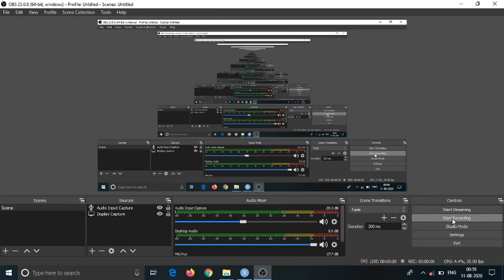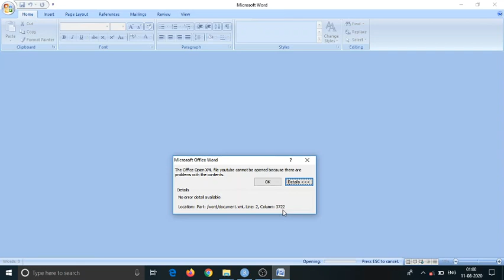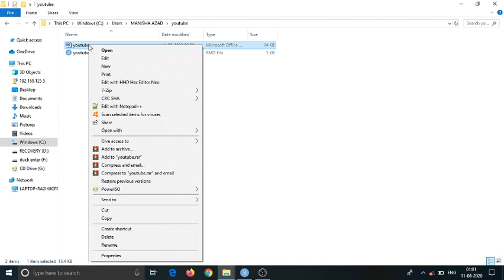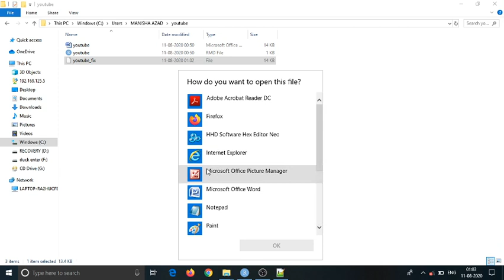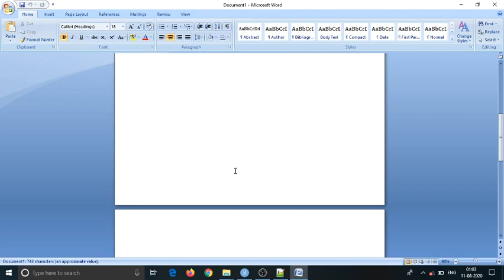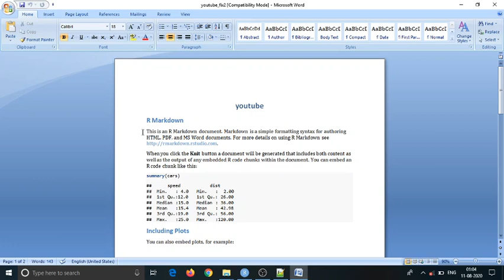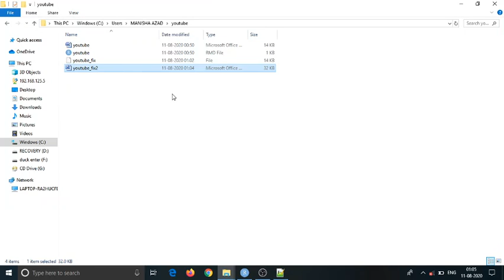XML Word document Bug | Took my whole day to find efficient Patch:) | It might helpful for you.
How do I fix this Word document bug - xml parsing error part:/word/document.xml, line: 2, Column:?
Sometimes, Microsoft word cannot open the file which you have just saved a minute ago and displays an error message that error, Part: /word/document.xml, Line: 2, Column: In case you are worried to sort out the error message that you get during Word file usage, then keep your all tensions away. This is actually a XML error which is a software bug. Fortunately you can fix the issue using built in method facilitated by Microsoft Office. Here is how: